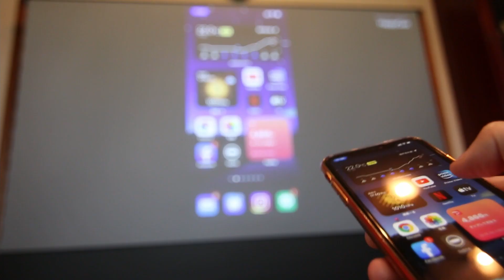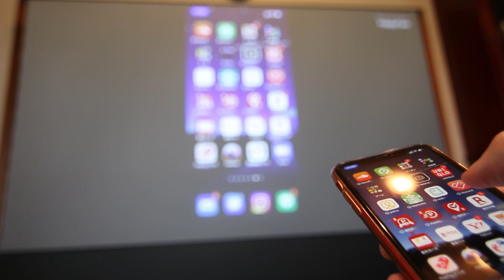専用品はやっぱり違う！VIVID STORM「超短焦点プロジェクター用スクリーン」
自宅での動画観賞用にプロジェクターの需要が高まっていますが、スクリーンも専用品を使うと全然違うんですよ！と言うお話です。

今回レビュー用にお借りしたのはVIVID STORMの「超短焦点プロジェクター用スクリーン」100インチです。

なかなか勇気のいる金額ですが、使ってみるとやっぱり欲しくなっちゃいます！

0:00 先頭
0:10 自宅での動画観賞のニーズが高まっています
0:18 僕もプロジェクターでホームシアターを楽しんでます
0:28 実は専用スクリーンではなくロールカーテン
0:52 よりキレイに観たいなら専用スクリーン!
1:21 超短焦点プロジェクター専用スクリーン VIVID STORM VSDSTUST 1 OOH
1:28 4K超短焦点プロジェクター
1:38 本体左側面に電源類がまとめられている
2:07 赤外線リモコン受光部
2:16 RFリモコンとIRリモコンが付属
3:31 細かい横線が見えますよね
3:47 横から見るとノコギリの歯のようにギザギザ
3:52 下からの光はしっかりと反射させて
3:57 上からの光はあまり映らない
4:09 下からの光は反射するが上からはあまりしない
4:46 肉眼ではこれくらいの明るさで映ってます
5:06 電気を消してもスクリーンへの影響は殆どない
5:39 レビューに合わせて fire tv stick 4K を購入
6:04 プレゼンやゲーム/VRで使うのも良し
6:39 超短焦点用以外にも色々あります
6:49 通常の長焦点用スクリーン
7:15 透音穴付きスクリーン
7:31 スクリーンサイズも幅広くラインナップ
7:38 今回ご紹介した商品はかなり本格的
8:00 やっぱり専用品は違う!